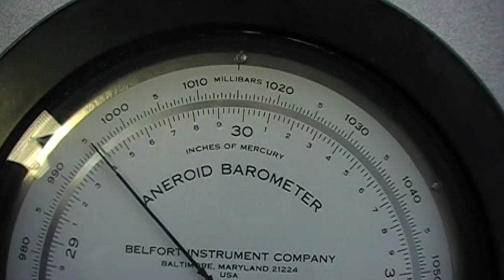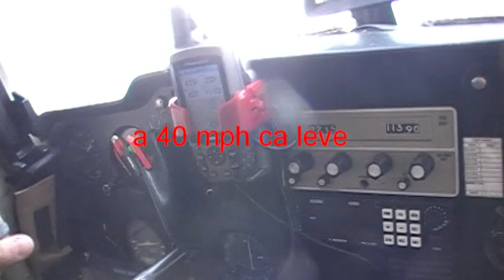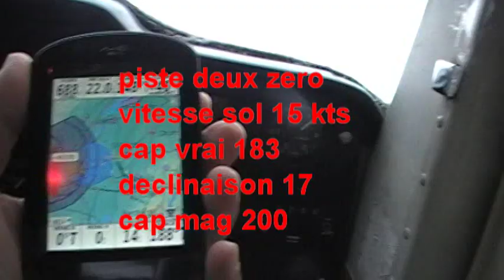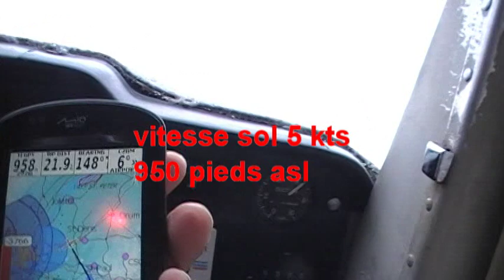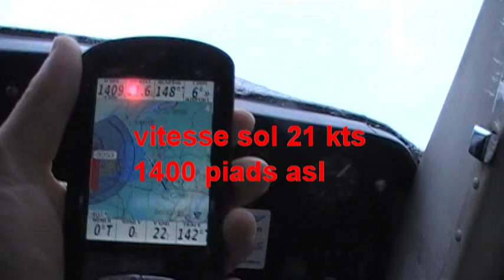gaetan a six mille a l'heure sur la route 116.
Gaetan vol avec son Cessna 150 stol a une vitesse sol de six mille a l'heure a la verticale de la route 116 dans un vent de face assez fort.

The Mont St-Hilaire is capped with clouds and the Mounts Rougemont and Yamaska are not.
You can see the mountains at 9:00 minutes on this 9:56 minutes clip.
MeteoMan explains to me why this happens with steady 15-25 kts SSW winds on the east of Montreal.

C'est une question de NCA:
Niveau de Condensation par Ascendance.

Quand l'air est soulevé, il se refroidit avec l'altitude (à cause de la baisse de pression). Plus l'air est froid, moins il peut contenir de vapeur d'eau. Alors, si on refroidit une particule d'air sans lui enlever de vapeur d'eau, elle atteindra la saturation à un certain niveau.

Ainsi, si je prends de l'air au sol dont la température est -2 °C et le point de rosée - 5 °C, et que je force cet air à monter (ce qui est le cas lorsque de l'air est poussé sur le versant d'une colline), j'aurai saturation vers les 1200 pieds au-dessus du sol (le sol en bas de la colline, bien sûr).

Les monts Saint-Hilaire, Rougemont et Yamaska ont sensiblement la même hauteur au-dessus de la plaine environnante. Donc, les trois auraient dû avoir leur capuchon ce matin, mais ce ne fut pas le cas.
Où chercher l'explication ?

Le Richelieu pourrait apporter une piste de solution. Et peut-être également la proximité de la région de Montréal, avec ses lacs et ses étendues d'eau non gelée.

Une masse d'air sur une grande étendue n'est pas complètement uniforme. Il peut y avoir des écarts sensibles qui feront que localement, l'air est un peu plus humide. Il est donc fort possible que l'air au pied du mont Saint-Hilaire ait été juste un peu plus humide que celui au pied des monts Rougemont et Yamaska. Ça ne prend pas grand chose pour faire la différence.

Ce petit supplément d'humidité pouvait provenir soit du Richelieu (et surtout du Lac Champlain), soit du Saint-Laurent et des lacs de la région de Montréal, ou un peu des deux.